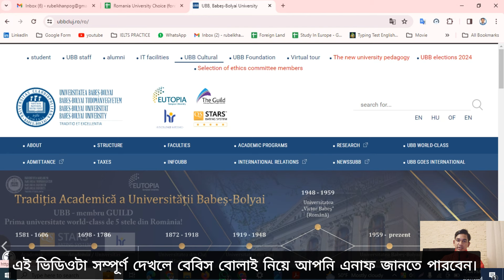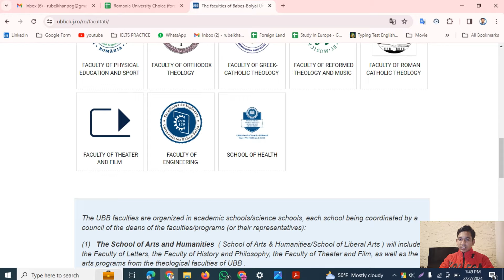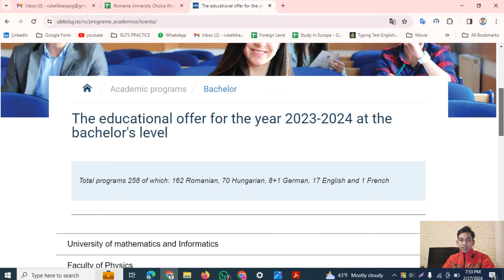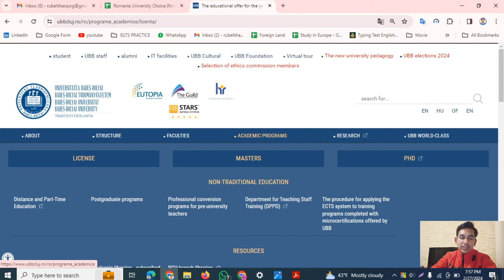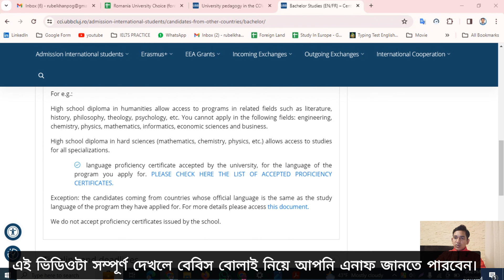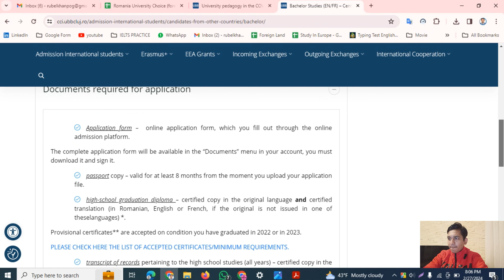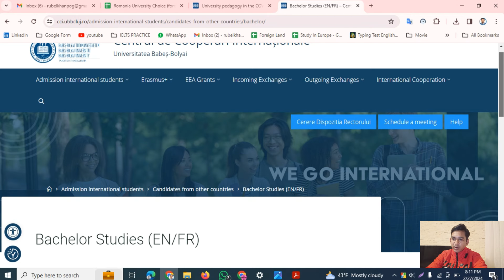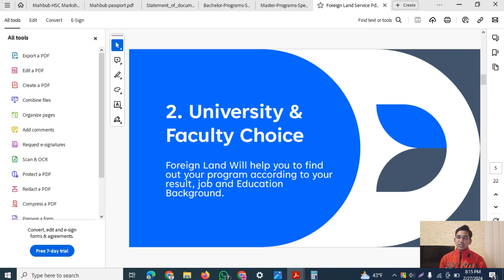Babes Bolyai University Admission Information Cluj Napoca